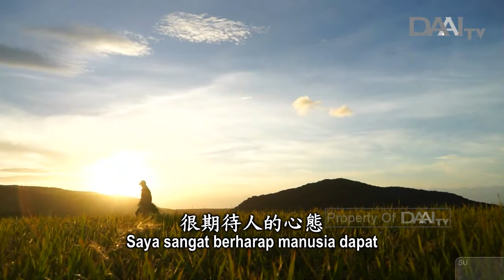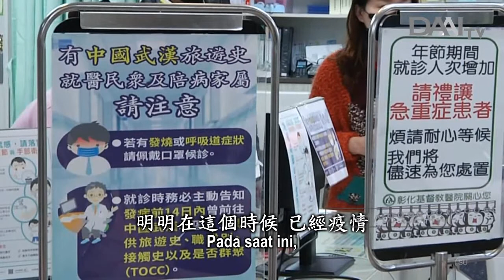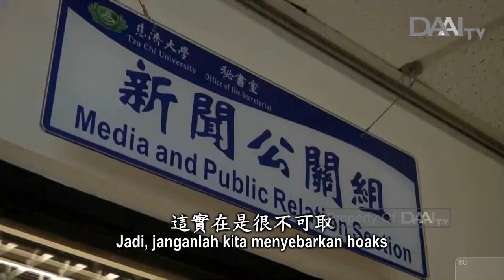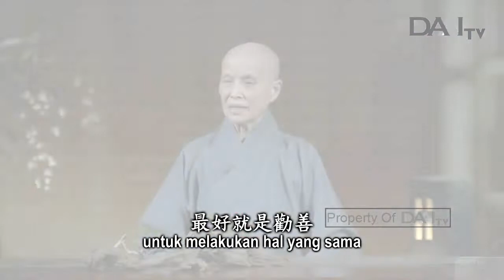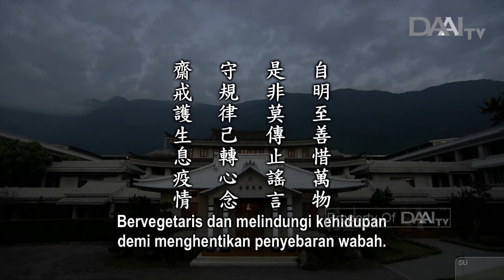Lentera Kehidupan 20200214 救世良方知識行 Sepaham, Sepakat, dan Bertindak Bersama demi Menyelamatkan Dunia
Sinopsis:

Melihat perebakan wabah koronavirus, Master merasa sangat sedih dan tidak sampai hati. Satu-satunya resep mujarab ialah pola makan vegetaris. Lingkungan dan pakan yang tidak sehat membuat fisik hewan tidak sehat. Tidak hanya hewan liar, sebenarnya hewan ternak pun dapat menimbulkan penyakit fisik dan batin. Bakteri patogen pun sulit dihindari. Jadi, kita hendaknya membina kebiasaan untuk mengonsumsi tanaman pangan.

Pada saat ini, ketika membicarakan wabah novel koronavirus, semua orang merasa takut, tidak aman, dan panik. Namun, ada pula sekelompok orang yang terus menyebarkan berita yang tidak berdasar. Ini disebut hoaks. Jadi, janganlah kita menyebarkan hoaks ataupun memercayainya. Kita harus membangkitkan kebijaksanaan.

Semoga kita dapat ingat bahwa gunjingan akan berhenti pada orang yang bijaksana. Kita juga perlu mengajak orang-orang untuk melakukan hal yang sama dan berbuat baik. Selain diri sendiri harus tahu dan paham untuk tidak menyebarkan gunjingan, kita juga perlu membuat orang lain paham.